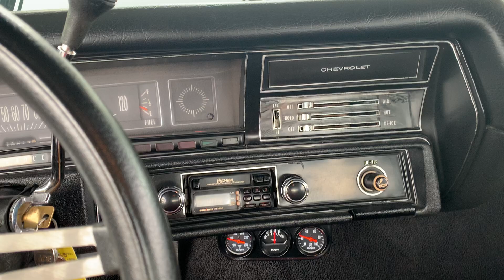SOLD!! 1972 Chevelle 454 Big Block For Sale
72 Chevelle Ready To Go